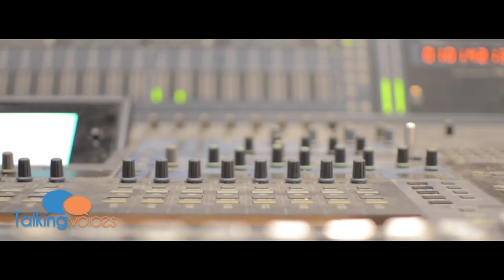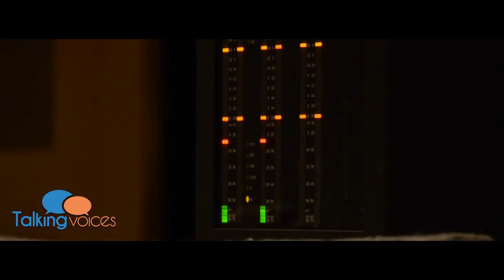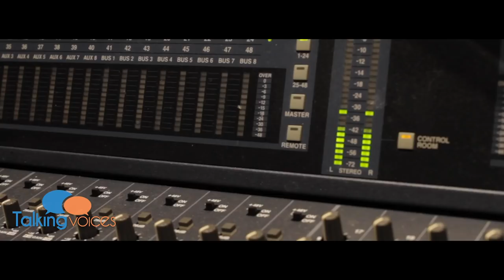Mona Marshall | Talking Voices (Part 1)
Mona Marshall sits down with us to discuss replacing Mary Kay Bergman on South Park, Imprv comedy and more in Part 1 of her Talking Voices interview!